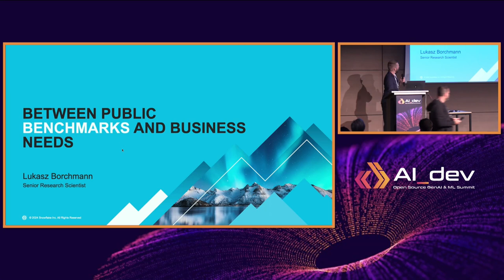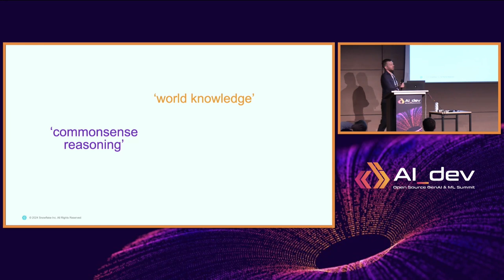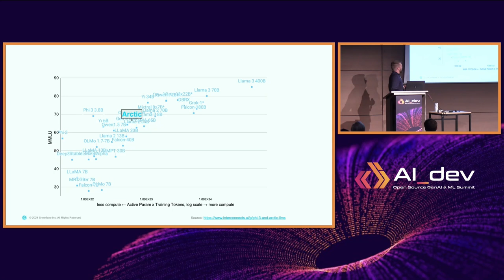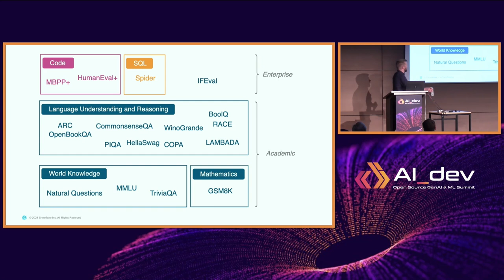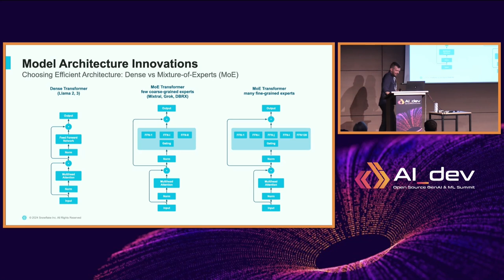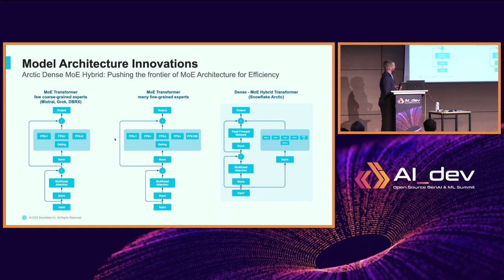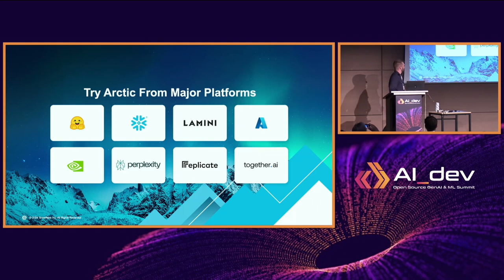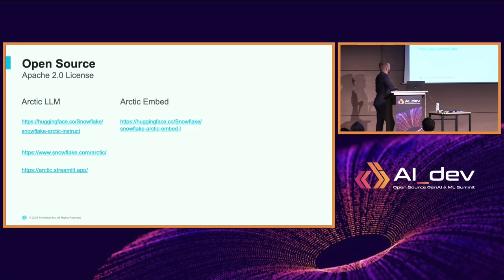Between Public Benchmarks and Business Needs - Lukasz Borchmann, Snowflake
How do you choose the best LLM for your task? We will seek practical insights into LLM applications by examining the tradeoffs in LLM design, questioning widespread evaluation standards, and learning from Snowflake Arctic's development.